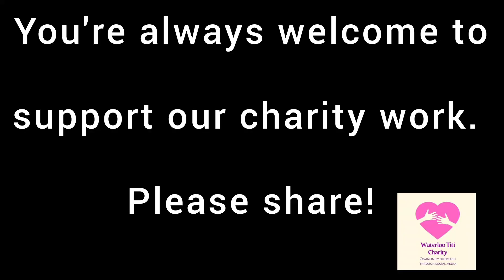Mary the young widow received donations of Le6,329,000 from different people